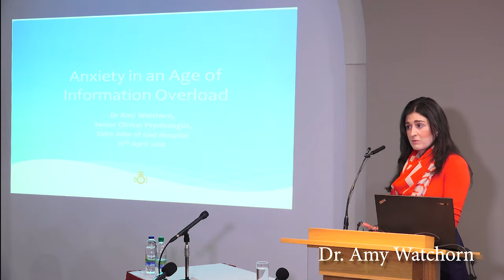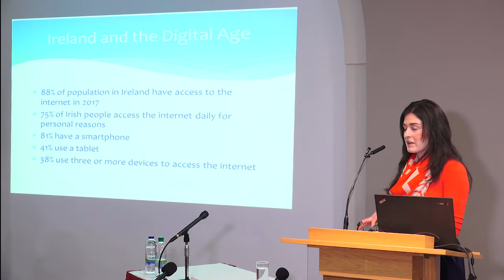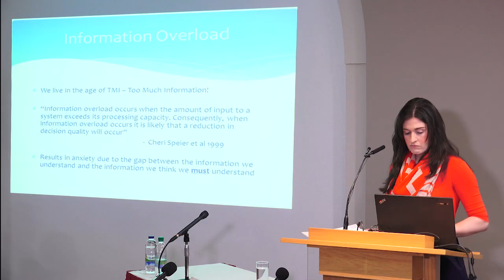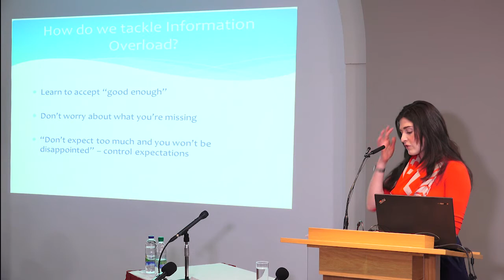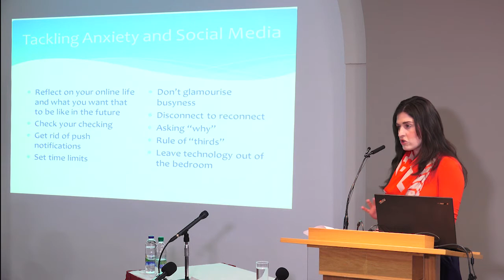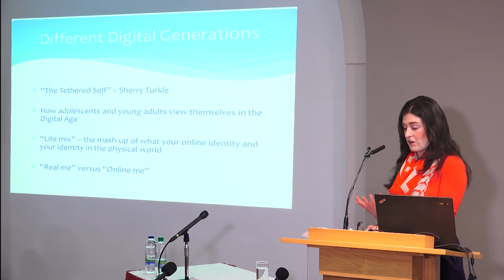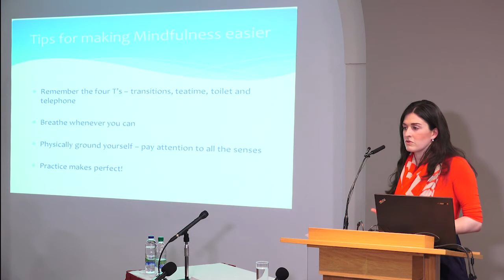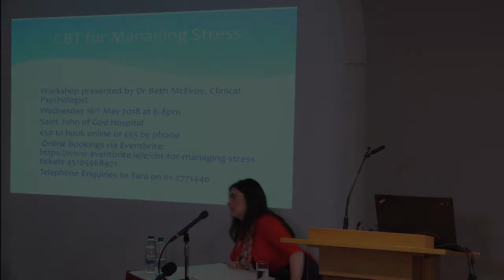Anxiety in an Age of Information Overload